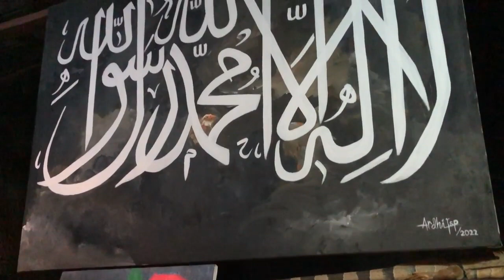Himma Cover (Ney Improve) with calligraphy contemporer painting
Belajar Ney belajar Melukis...
dengan mas Ardhi..
lukisan divideo belum selesai..
masih ada lanjutannya 🙏

"Jika engkau belum mempunyai ilmu, hanyalah prasangka, maka milikilah prasangka yang baik tentang Tuhan.

Begitulah caranya!

Jika engkau hanya mampu merangkak, maka merangkaklah kepada-Nya!

Jika engkau belum mampu berdoa dengan khusyuk, maka tetaplah persembahkan doamu
yang kering, munafik dan tanpa keyakinan.

karena Tuhan, dengan rahmat-Nya akan tetap menerima mata uang palsumu!

Jika engkau masih mempunyai seratus keraguan mengenai Tuhan, maka kurangilah menjadi sembilan puluh sembilan saja.

Begitulah caranya!

Wahai pejalan! Biarpun telah seratus kali engkau ingkar janji, ayolah datang, dan datanglah lagi!

Karena Tuhan telah berfirman: “Ketika engkau melambung ke angkasa ataupun terpuruk ke dalam jurang, ingatlah kepada-Ku, karena AKU-lah jalan itu."

-Jalaludin Rumi

ampuni maafkan kami Yaa Rabb 🤲🏼🤲🏼😭